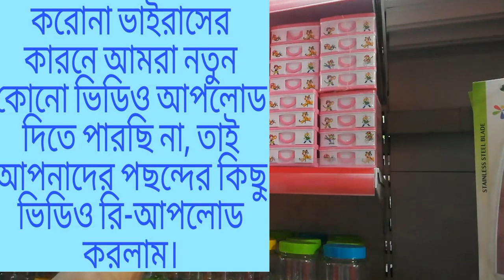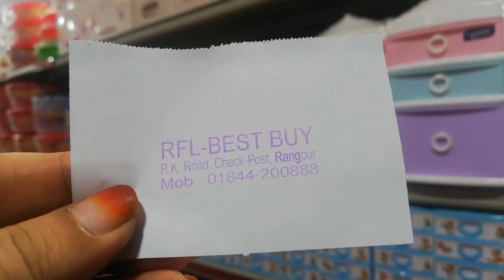RFL All size organizer collection &price |RFL plastic organizar | Easy shopping With me 01844200888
RFL best buy All size organizer
 collection and price in Bangladesh

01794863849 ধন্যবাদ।